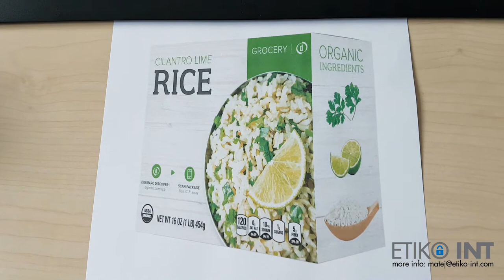Reading Digimarc symbology with barcode scanner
Short demonstration of Digimarc digital watermark scanning with Datalogic barcode scanner.

Your Etiko int team,